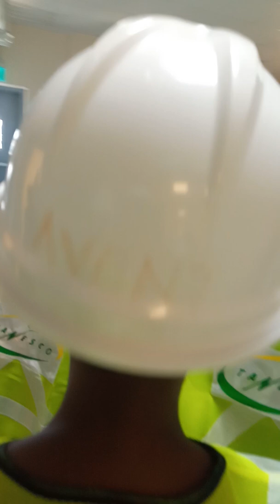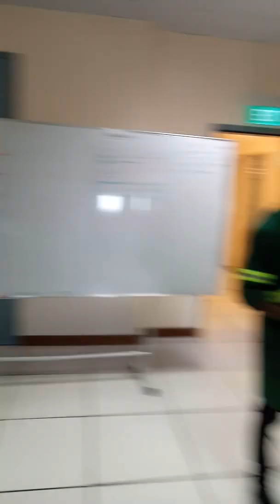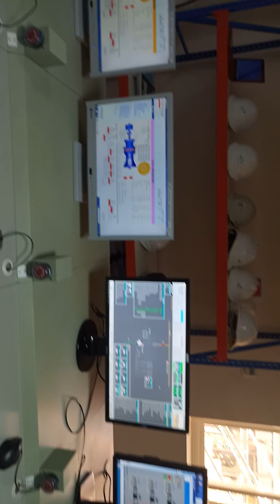Shuhudia ujasiri ni asili wakiingia katika chumba Cha maajabu kinyerezi power plant.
Vijana wakifurahia ziara ya kimasomo ndani ya kinyerezi power plant.